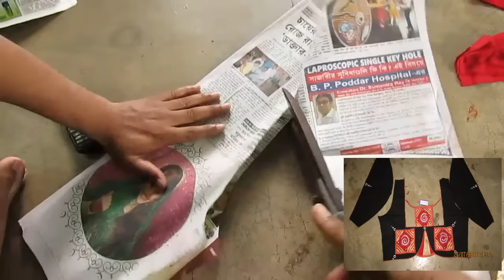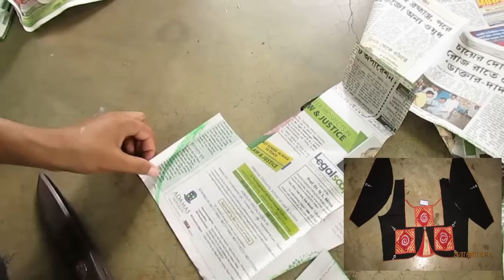Prasanta Blouse Design K /Make Fashion Tutorial part 1 of 5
This Video About Prasanta Blouse Design K /Make Fashion Tutorial part 1 of 5 So Watch This Video .You Can Learn 100% Perfect Like Professionally Work.It Course are Free ,and Subscribe my Channel Free. And more video  please visit